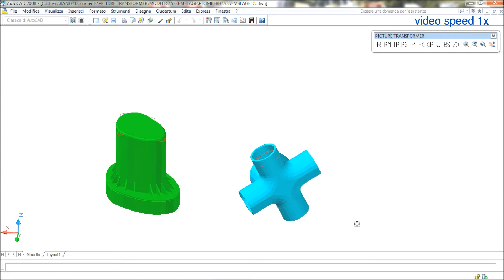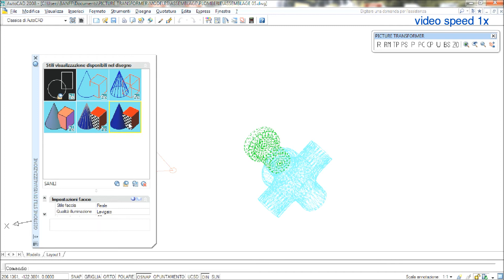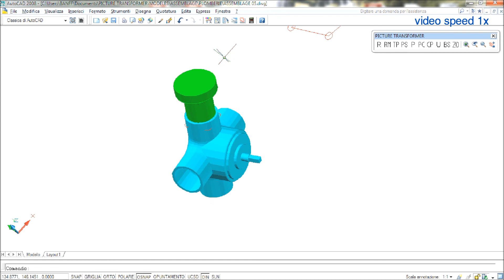PICTURE TRANSFORMER AutoCAD 3D: parts assembly / assemblage de pièces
How to fit an irregular form object to a plumbing part using "PICTURE TRANSFORMER" / Comment tranformer un objet de forme irrégulière pour l'assembler avec une pièce de plomberie en utilisant  "PICTURE TRANSFORMER"